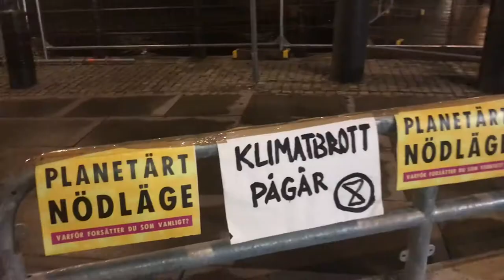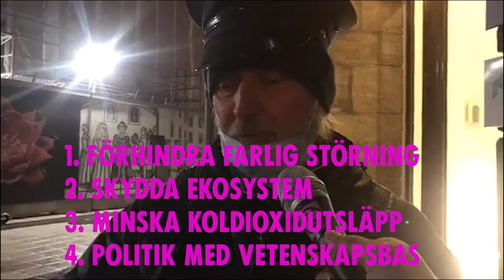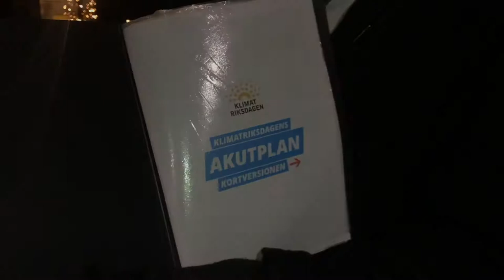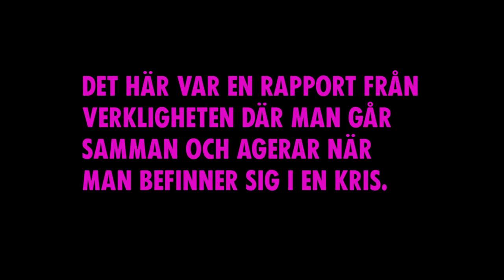Statsministern i kidnappningsdrama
Har statsministern efter tumultet i riksdagen och två veckors nattliga påtryckningar från en grupp XR rebeller helt tappat förståndet?
Polisens avspärrning för att hindra rebeller att demonstrera utanför Sagerska har nu utvecklats till en avspärrning för att skydda allmänheten från en allmänfarlig propaganda och otillbörlig maktutövning.
Framtiden hålls tilfånga i ett kidnappningsdrama. Med oss har vi politiker, psykologer och poliser för att ge oss mer information. Kommer Statsministern att släppa politiken eller kommer han att envist hålla sig kvar vid ett klimatskadligt mantra om grön tillväxt, skogen som biobränsle och maten som en oföränderlig och oviktig del av klimatpolitiken?